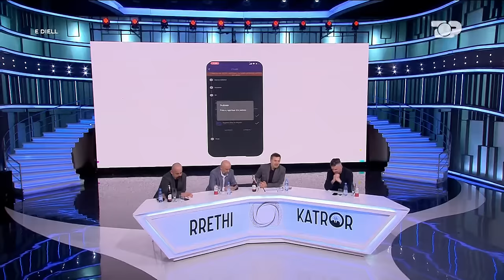NATO, ana e pasme e medaljes. Rrogat e ulta të mësuesve - E Diell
Rubrika: Edi Manushi, Alfred Cako, Milaim Zeka, Belinda Dragoti, Albatros Rexhaj, Bledi Mane

Nato dhe rendi i ri botëror, një historik i shkurtër për NATO-n dhe sfidat që janë përpara. Debati do të prek dhe temat e aktualitetit, rrogat e mesuesve, vizita e Escobar në Prishtinë si dhe ngjarjet e fundit politike në Shqipëri